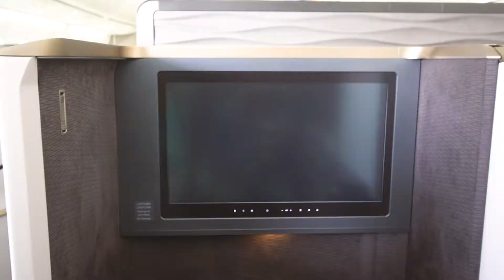Bahrain Air Show Thales